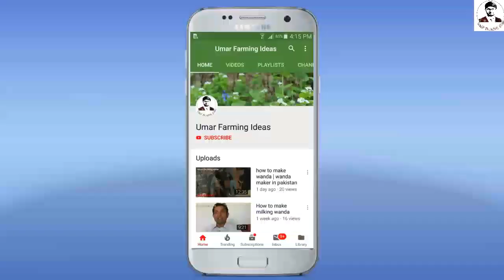buffalo farming in zaferwal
buffalo farming k mutalaq  zbrdst video ap ki khidmat main hazir hai.shukria